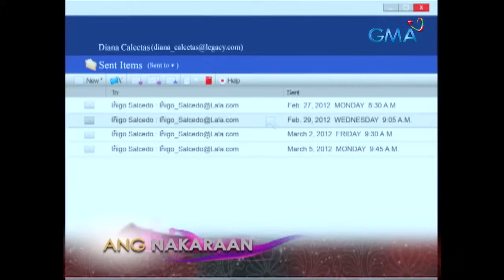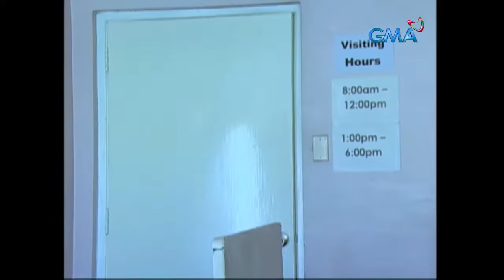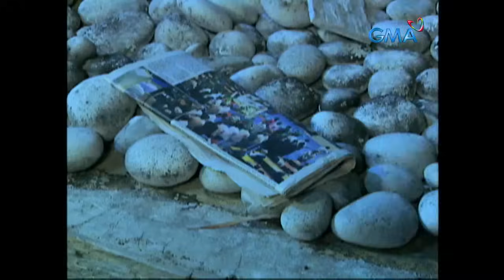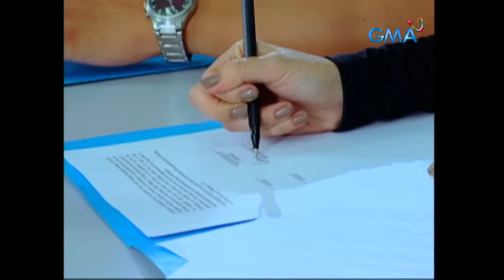Legacy: Full Episode 44 (Stream Together)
With the help of an investigator, Third (Mike Tan) finally catches Roel (Lloyd Samartino) as the real mole of Legacy, which prompts them to try and convince Diana (Heart Evangelista) to come back to Legacy. Unfortunately, Diana has already committed to Lala.